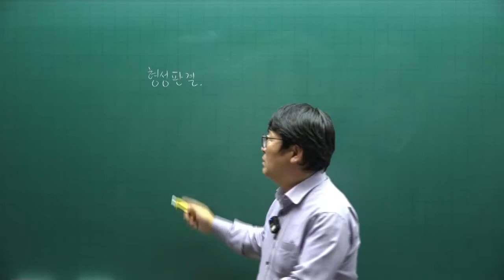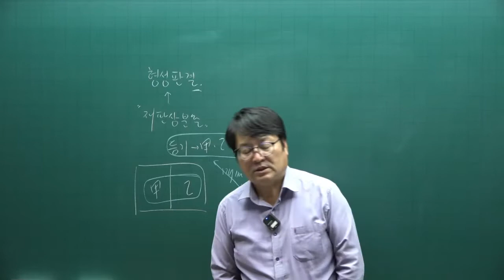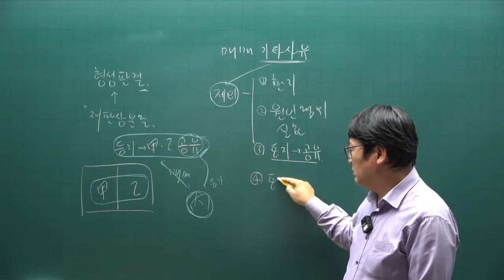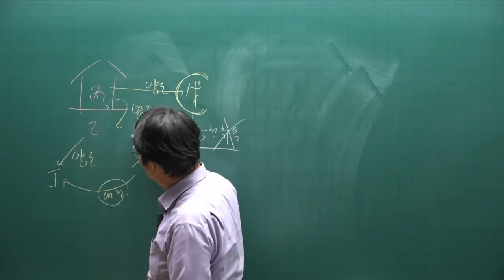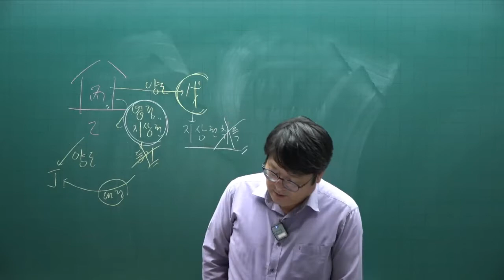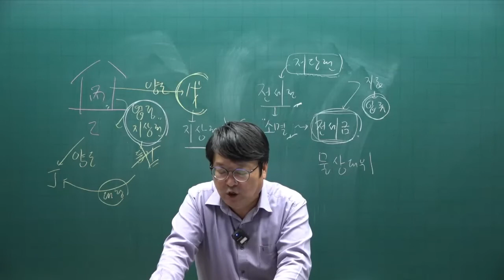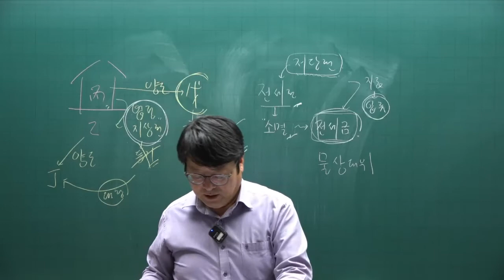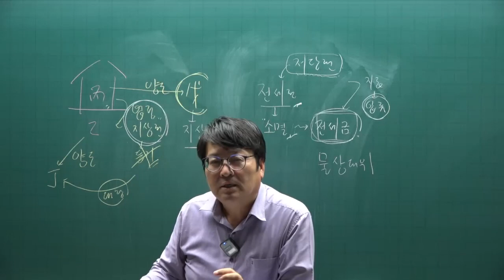[공인중개사 무료인강 공전무] 민법 - 시험에 자주 나오는 문제 특강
[공인중개사 무료인강] 2022년 공인중개사 민법 100선 특강 [안영찬교수]
강의제목 : 민법 특강  100선 - 3강

2022년 공인중개사시험대비 부동산 민법에 관한 강의입니다.